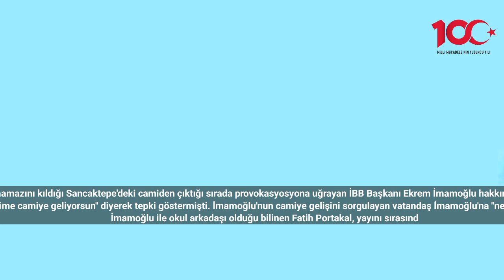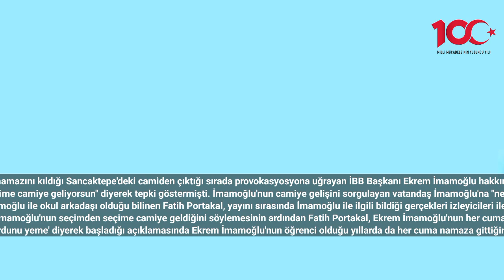Ekrem İmamoğlu hakkındaki gerçek Fatih Portakal canlı yayında açıkladı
Fatih Portakal Cuma namazını kıldığı Sancaktepe'deki camiden çıktığı sırada provokasyosyona uğrayan İBB Başkanı Ekrem İmamoğlu hakkında bir açıklamada bulundu.
İBB Başkanı Ekrem İmamoğlu, cuma namazını İstanbul Sancaktepe'de bir camide kıldıktan sonra cami çıkışında bir vatandaş "seçimden seçime camiye geliyorsun" diyerek tepki göstermişti. İmamoğlu'nun camiye gelişini sorgulayan vatandaş İmamoğlu'na "neden camiye geliyorsun" diyerek tepki göstermişti. İmamoğlu da bu soruya 'dua etmek için geliyorum, hava atmak için değil' diyerek yanıt vermişti.
İmamoğlu ile okul arkadaşı olduğu bilinen Fatih Portakal, yayını sırasında İmamoğlu ile ilgili bildiği gerçekleri izleyicileri ile paylaştı.
Bir vatandaşın kameralar kayıttayken İmamoğlu'nun seçimden seçime camiye geldiğini söylemesinin ardından Fatih Portakal, Ekrem İmamoğlu'nun her cuma namazına giden bir adam olduğunu söyledi.
Fatih Portakal'ın 'yiğidi öldür yoğurdunu yeme' diyerek başladığı açıklamasında Ekrem İmamoğlu'nun öğrenci olduğu yıllarda da her cuma namaza gittiğini söyledi. Birlikte geçirdikleri üniversite dönemlerinden bahseden Fatih Portakal, "Ekrem cuma namazına da giderdi, orucunu da tutardı" diye konuştu.
Ekrem İmamoğlu'nun o yıllarda iyi bir kaleci ve iyi bir Trabzonsporlu olduğunu anlatan Portakal fakülte takımının kalesini Ekrem İmamoğlu'nun koruduğunu söyledi. Fatih Portakal Ekrem İmamoğlu'nun iyi bir oyuncu iyi bir kalece olduğunu, Trabzonsporlu olduğunu söyledikten sonra, "Ağzından da kötü söz çıktığını duymadım" diye konuştu.